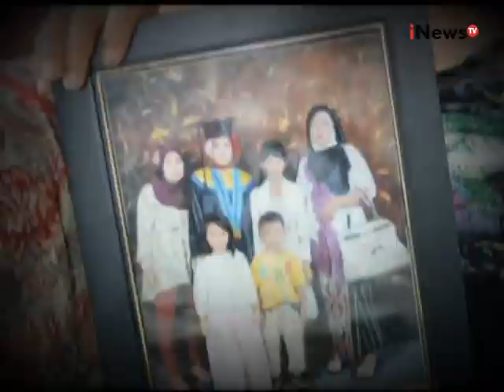Korban KM Marina Tidak Bisa Lagi Di Otopsi RS Karena Jenazah Yang Membludak - iNews Siang 25/12